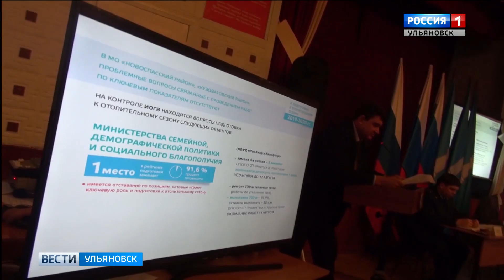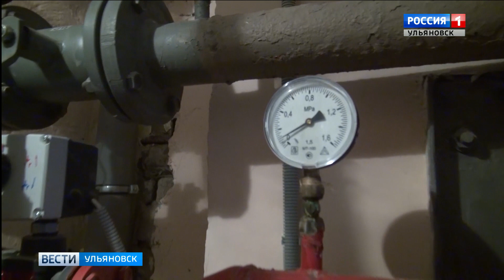Выпуск программы "Вести-Ульяновск" - 06.08.19 - 11.25